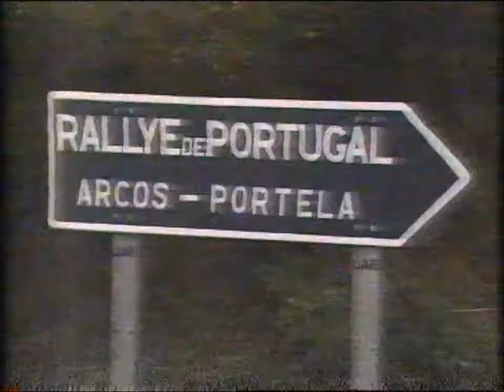Rali de Portugal - 1989 - Resumo RTP 2/2